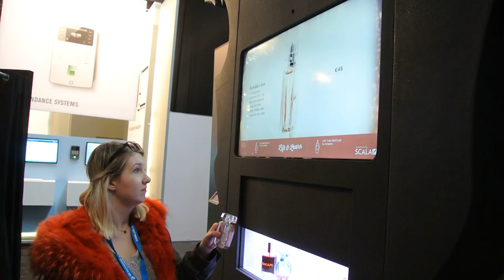Impressionen von der EuroCIS 2016 part 3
Die EuroCIS 2016, Europas führende Technologiefachmesse für den Handel, ist am Donnerstag (25. Februar 2016) in Düsseldorf zu Ende gegangen.